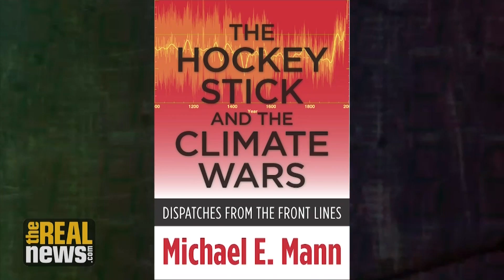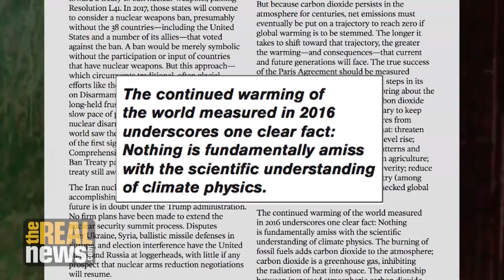Doomsday Clock Ticking on Climate Change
Dr. Michael E. Mann says that despite Trump's team's claims, the science is unequivocal: human caused climate change is real and catastrophic